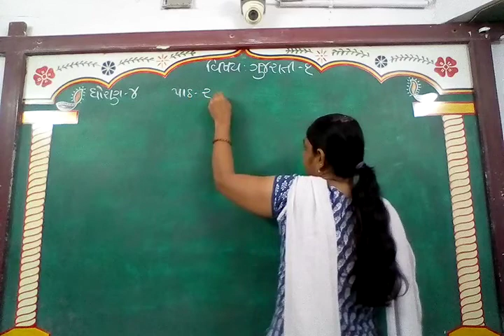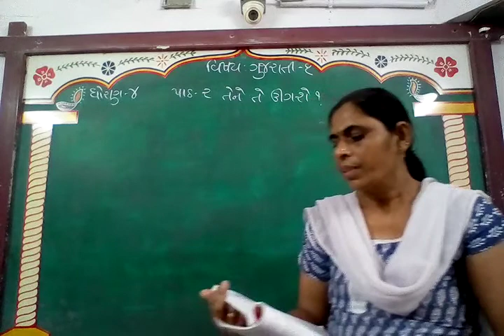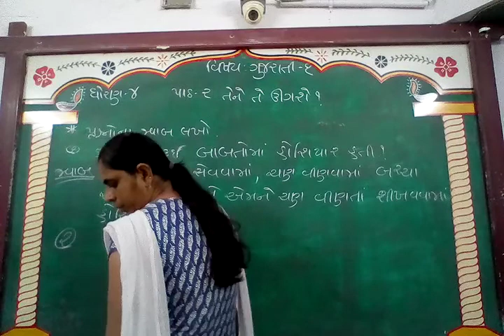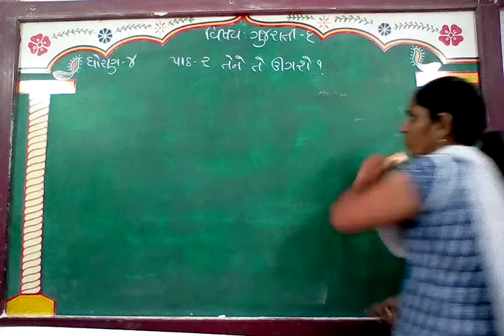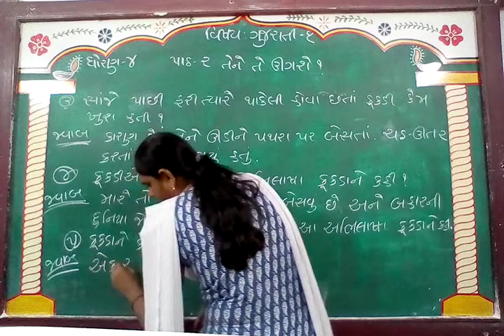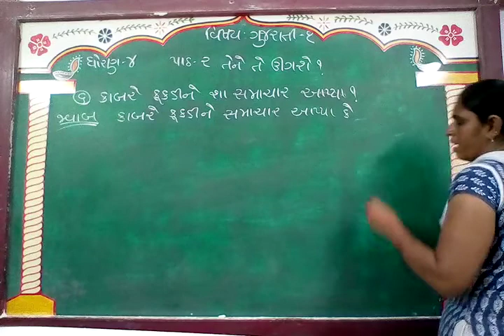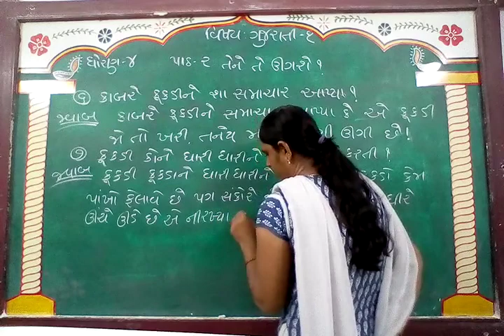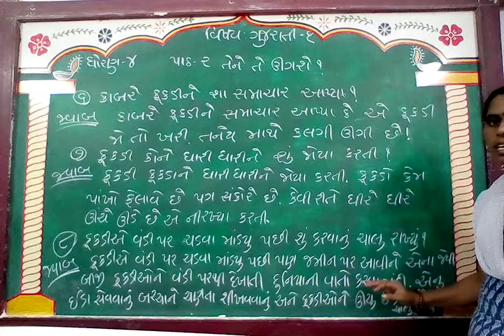GUJ MED STD 4 SUB GUJ 1 CH 2 P 3